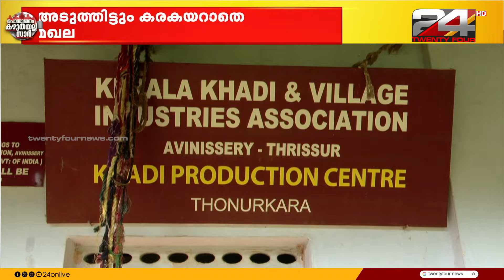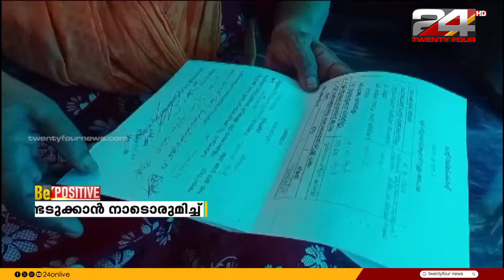പൊതുജനം കഴുതയല്ല സാർ | 17 August 2024 | Unmesh Sivaraman | 24 News